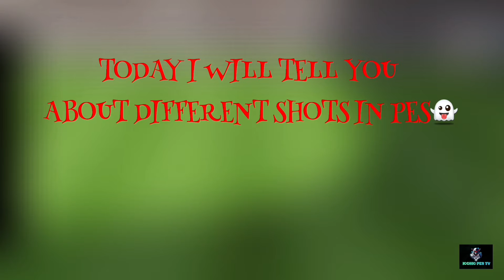DIFFERENT SHOTS IN PES 21 MOBILE 😎